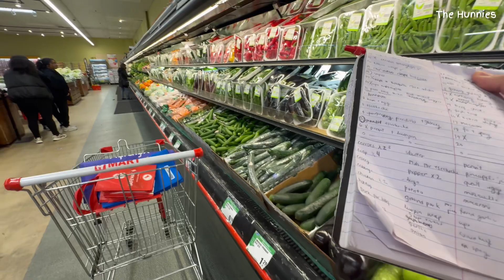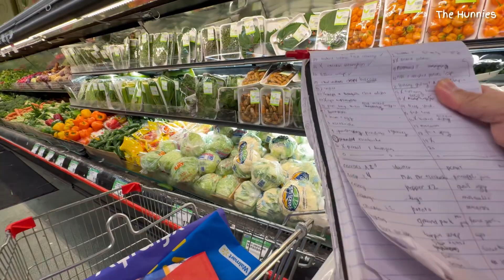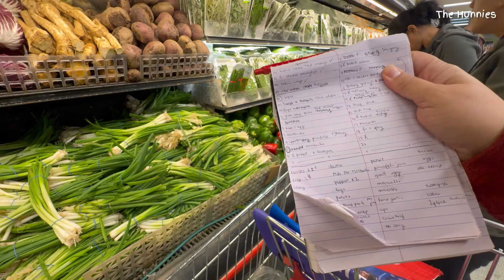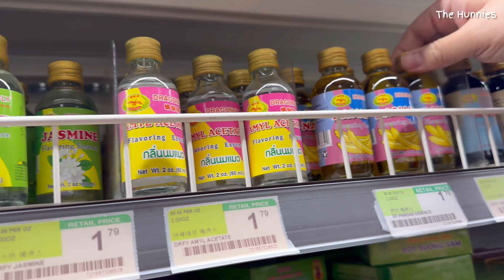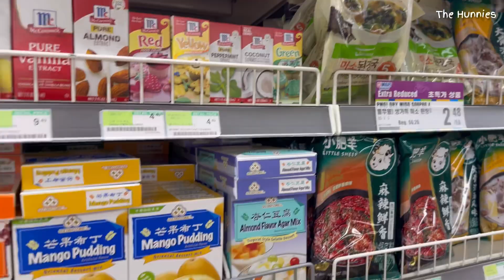SAMAHAN NYO KAMI | MAGKANO KAYA NAGASTOS NAMIN? | The Hunnies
Ang paborito naking ginagawa ni Hunnie.

Hello, Hunnies! Welcome po sa page namin. Kami po ay Pinoy lesbian couple na nasa Amerika. We just enjoy capturing our memories so if you find this boring OK LANG. Gusto lang namin na at the of the day meron kaming mga napapanood habang nagpapaantok sa gabi or habang nakatambay sa sala. Ang saya lang balikan yung mga memories kahit yung simpleng breakfast meal nyo lang sa isang umaga. Thanks sa pagbisita.